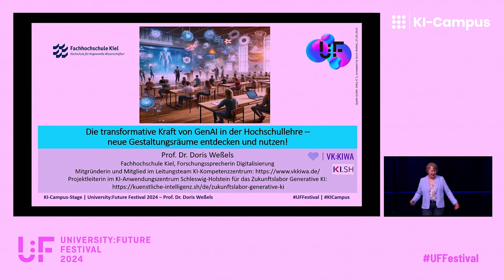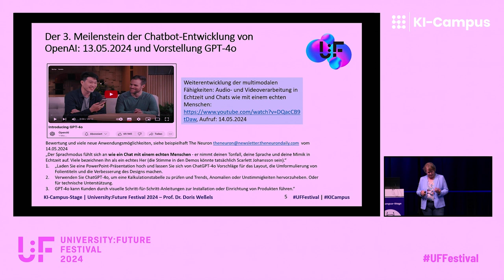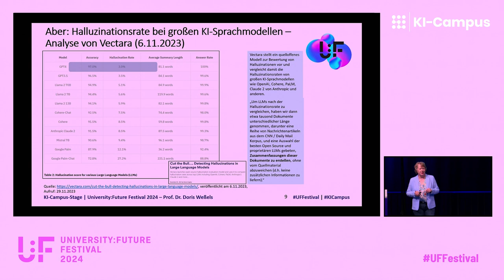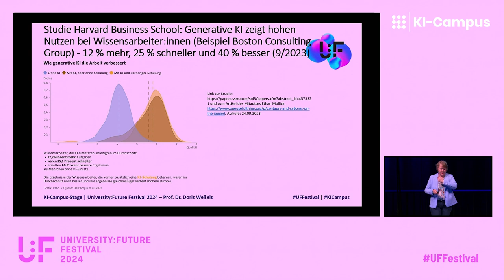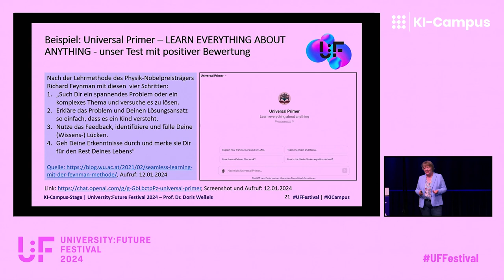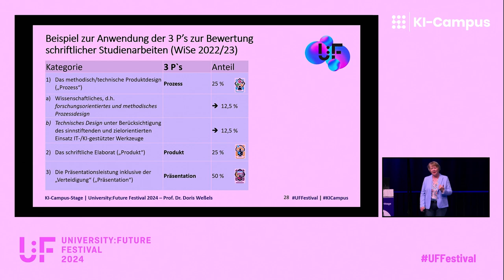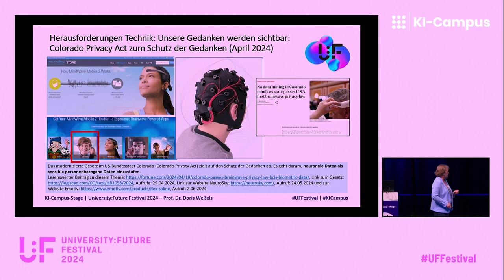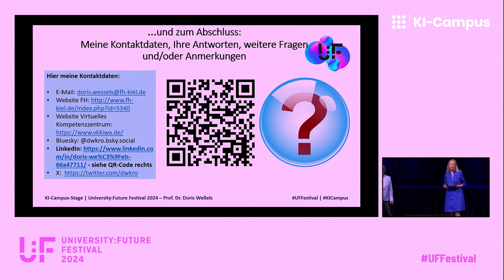GenAI in der Hochschullehre – Gestaltungsräume entdecken und nutzen! (Doris Weßels) | U:FF 2024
Doris Weßels von der Fachhochschule Kiel (@fh-kiel) fokussiert in ihrer Keynote auf der KI-Campus-Stage die signifikanten Chancen, die generative KI für Lehr- und Lernprozesse an Hochschulen bietet. Aber auch technische Limitationen sowie rechtliche und ethische Fragestellungen kommen zur Sprache.

Das University:Future Festival (U:FF) fand vom 5. bis 7. Juni 2024 unter dem Motto “Tales of Tomorrow“ statt. Es wurde vom @HochschulforumDigitalisierung und der Stiftung Innovation in der Hochschullehre (@inno_lehre) organisiert und vom @Stifterverband unterstützt. Der KI-Campus gestaltete das Programm der Partnerbühne "KI-Campus-Stage" in Heilbronn und online im Livestream.

Der KI-Campus ist die Lernplattform für Künstliche Intelligenz mit kostenlosen Online-Kursen, Videos und Podcasts zur Stärkung von KI- und Datenkompetenzen.